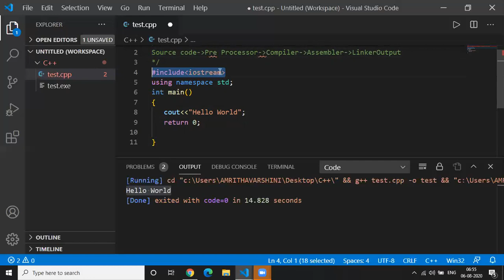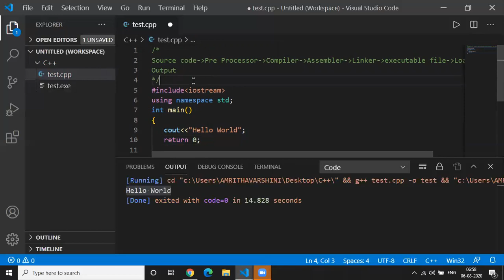How to Execute C++ in Visual Studio Code ? | ಕನ್ನಡದಲ್ಲಿ C++ ಕಲಿಯಿರಿ | C++ Tutorial - 6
Take your C++t skills to the next level with our paid course!

C++ code Execution